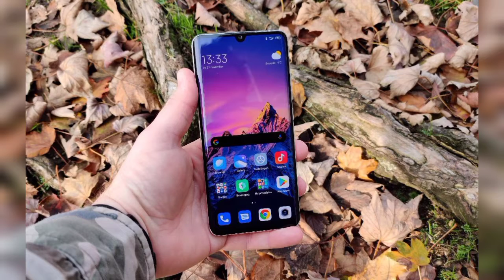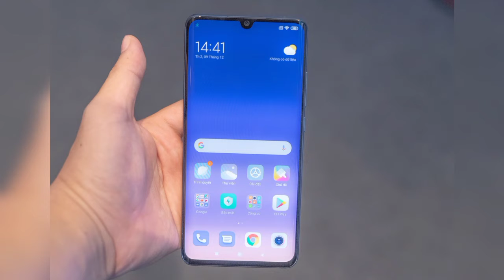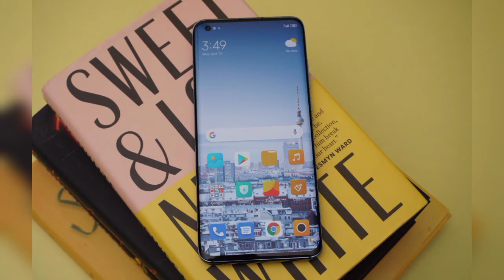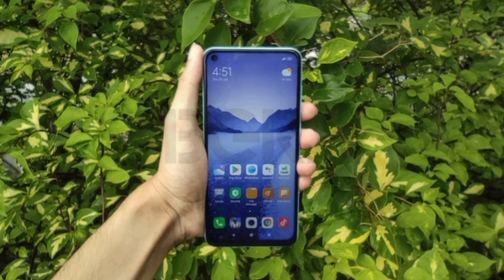Xiaomi Mi 11 pro